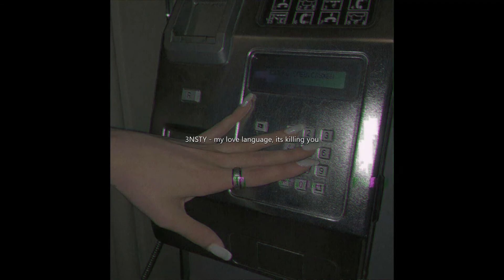3NSTY - my love language, its killing you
i don't own this shit.